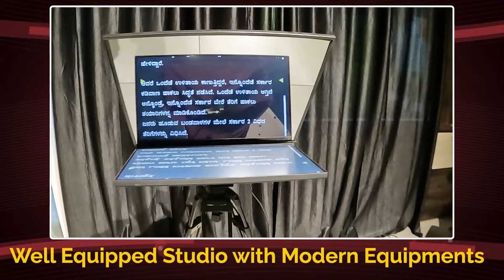Ep-356|ಭೀಷ್ಮ ಶಸ್ತ್ರತ್ಯಾಗ ಮಾಡಲಿ! ನಾನೊಬ್ಬನೇ ಯುದ್ಧ ಮುಗಿಸ್ತೇನೆ!|The Secrets Of Mahabharata| Gaurish Akki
ಗೌರೀಶ್ ಅಕ್ಕಿ ಸ್ಟುಡಿಯೋ ಪ್ರಸ್ತುತ ಪಡಿಸುವ ʼಮಹಾಭಾರತದ ರಹಸ್ಯಗಳುʼ ಕಾರ್ಯಕ್ರಮದ ಪ್ರಾಯೋಜಕತ್ವ ವಹಿಸಿಕೊಂಡಿದೆ ಮನೋಹರ್ ಐಯ್ಯರ್ ನೇತೃತ್ವದ ಹೆಸರಾಂತ ಅಡುಗೆ ತೈಲ ಸಂಸ್ಥೆ ʼಸಪ್ತಮ್ ತೈಲʼ. ಇವರಿಗೆ ಮನಃಪೂರ್ವಕ ಧನ್ಯವಾದ.

SAPTHAM TAILA - PURITY FIRST

TAILA is an exclusive edible and essential oil brand of Saptham Food and Beverages. Manohar lyer, the founder CEO is an entrepreneur and a former IT Professional with over 22 years of experience across multiple industries. At Saptham TAILA a team of industry experts constantly strive to ensure hygienic, nutrient rich and best in class edible and essential oils are produced. TAILA edible oils are extracted at room temperature using the age old conventional Gaana/Chekku/ Ghani extractor (Wooden/Cast Iron Rotary) - a combination of tradition, technology and innovation.

Saptham Food and Beverages Private Limited
No.988, Shashwati, 13th Cross, Banashankari 2nd Stage, Bengaluru-560070, Karnataka, India
Other Outlets :  Gubbalala | Yelahanka | Nagarabhavi | Malleshwaram
ಮಹಾಭಾರತದ ಬಗ್ಗೆ ಅನೇಕ ಸ್ವಾರಸ್ಯಕರ ಕತೆಗಳನ್ನು ಹೊಸನೋಟಕ್ರಮದಿಂದ ದಾಖಲಿಸುತ್ತಿರುವ ಕಾರ್ಯಕ್ರಮ "ಮಹಾಭಾರತ ರಹಸ್ಯಗಳು". ವಿದ್ವಾನ್ ಜಗದೀಶ ಶರ್ಮಾ ಸಂಪ‌ ಅವರು ಮನೋಜ್ಞವಾಗಿ ಮೂಲ ಮಹಾಭಾರತದ ಕಥಾನಕವನ್ನು ತಿಳಿಸಿಕೊಡುತ್ತಿದ್ದಾರೆ. ವೀಕ್ಷಿಸಿ, ಹಂಚಿ.

gaurishakkistudio@upi
ಧನ್ಯವಾದ
ಗೌರೀಶ್ ಅಕ್ಕಿ ಸ್ಟುಡಿಯೋ